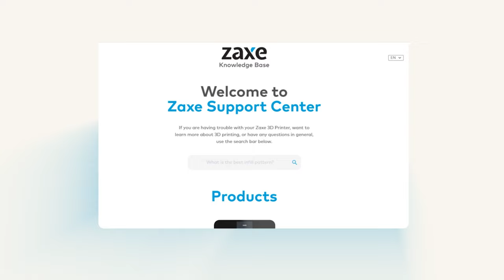Zaxe Knowledge Base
🔷 Zaxe Knowledge Base is live! 🔷

If you need any help with your Zaxe 3D Printer or want to learn more about Additive Manufacturing, don't forget to pay us a visit.

-Need Help?
Zaxe Knowledge Base is here to help you with your 3D printing problems.

-Tech Support Videos
We produce step-by-step tech support videos to help you use your Zaxe devices.

-Tips & Tricks
Follow the guides to solve issues and achieve better results with your prints.

-Informative Articles
Read our informative articles to learn more about your device and 3D printing.

-Inclusive Content
Information on a rich variety of subjects about additive manufacturing.